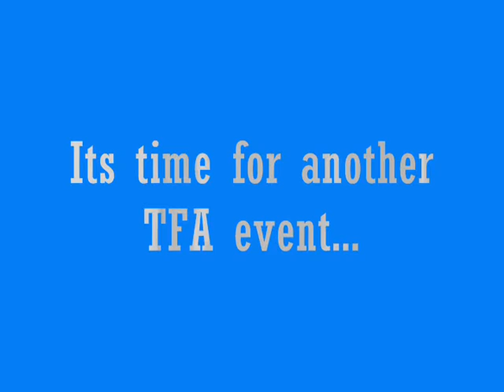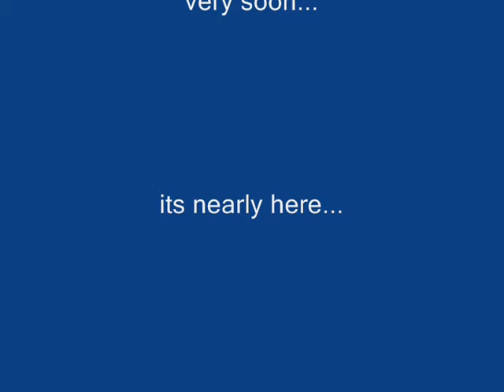TFA goes to play gnomeball (part 1)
Another tfa event, another new tfa event.